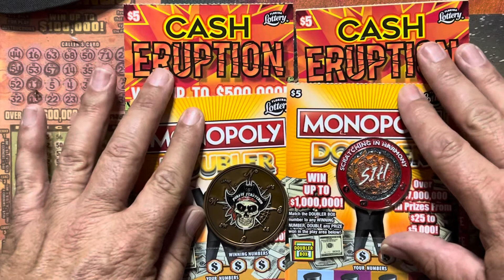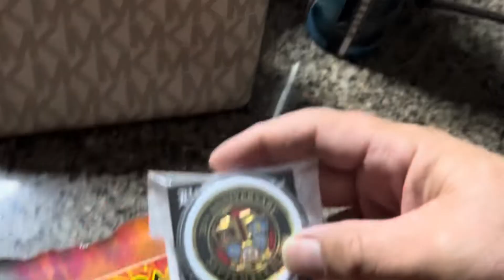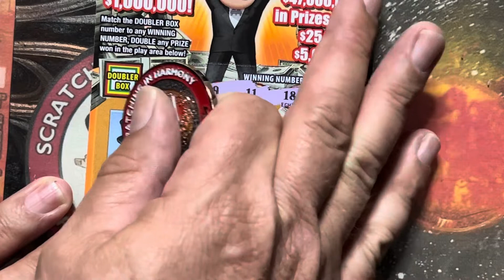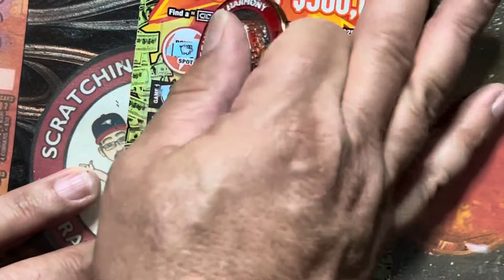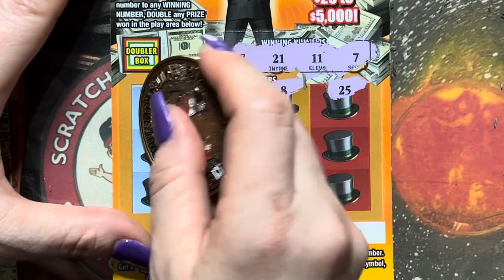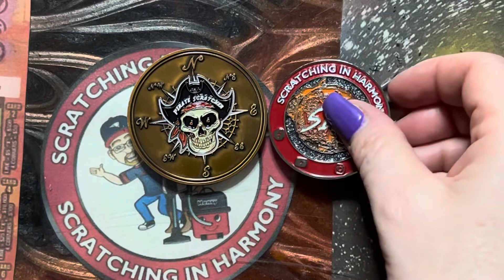Cash Eruption and Monopoly from north Florida 💥🌋🎩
Got to meet PirateScratcher in person and man is he cool. We had so much fun. Please Check him out here